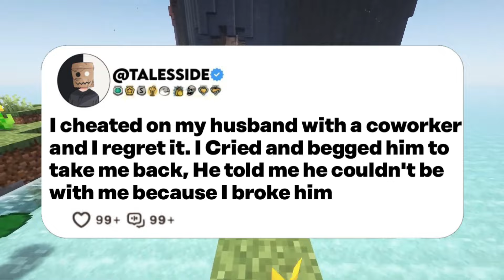I cheated on my husband with a coworker and I regret it. I Cried and begged him to take me back..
I cheated on my husband with a coworker and I regret it. I Cried and begged him to take me back, He told me he couldn't be with me because I broke him.